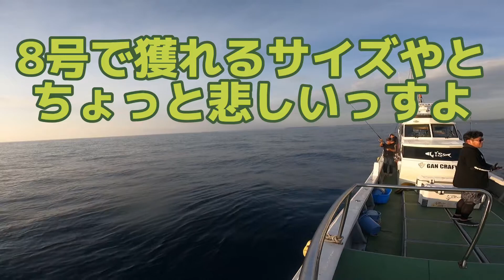能登半島、輪島【キャスティング】あの巨大魚が入れ食い状態に…⁉︎夏より夏な海がすごかった（釣りタマ日誌#24 1/2）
今回は、クロマグロキャスティング
通称本マグロの釣りは、規制が厳しく釣りに出れるタイミングが、少ないです！

しかし、やっとのこと出船することが！

そして、10年に1度レベルの群れに遭遇…！？、

OP、ED挿入歌
タイトル「たまごのうた」
バンド　〈PAN〉

☆【俺たまごＴシャツ】の購入は